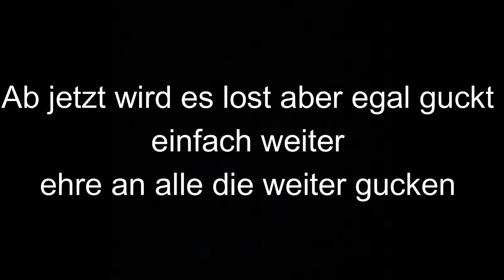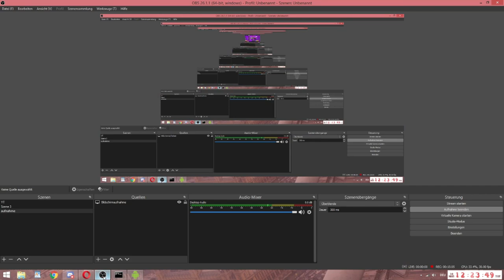50 Games in Power liga den Neuen Penny Skin kaufen